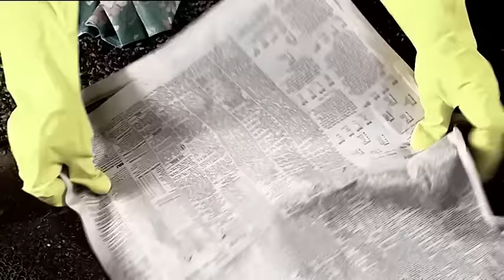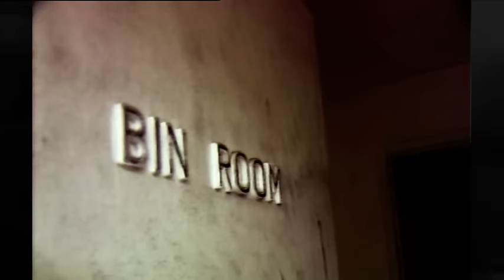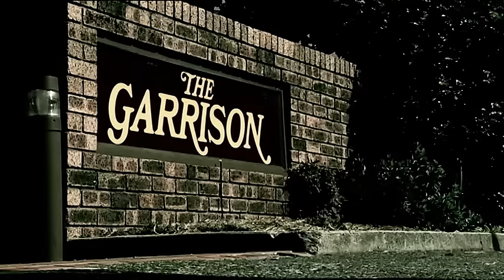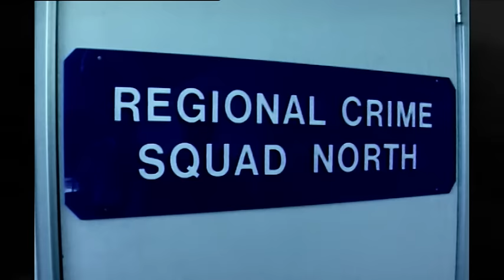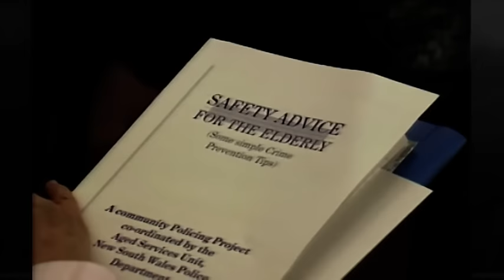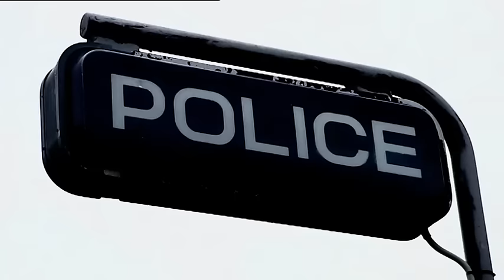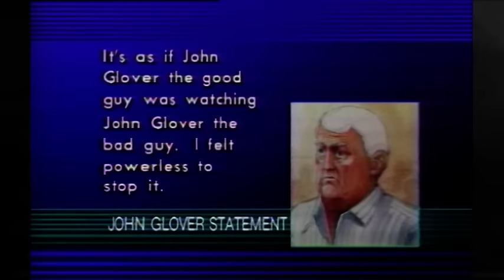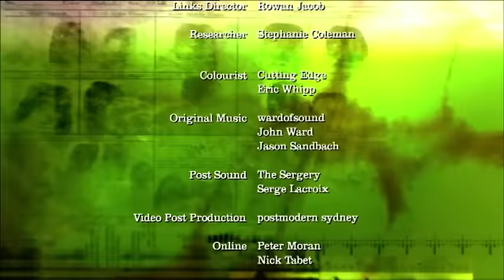Murdering Elderly Women because of 'Mommy Issues' | The Granny Killer | Forensic Investigators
In 1989, a man who came to be nicknamed "The Granny Killer" murdered six women in Sydney's northern suburbs. This episode looks at the scientific procedures and detectives' tireless work that helped to solve these chilling murders and bring the killer's year-long reign of terror to an end.

Note: spelled the word 'Mommy' for our American Viewers!